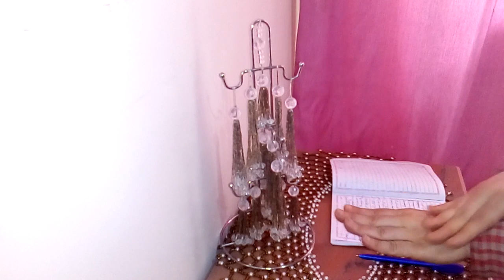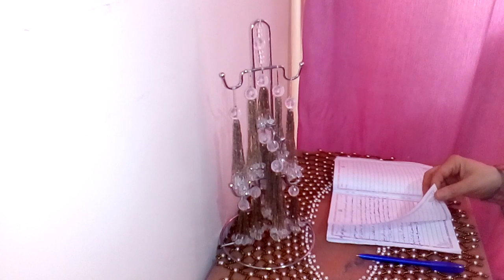ماسك الملح وزيت الزيتون لتفتيح البشرة وازالة الجلد الميت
◀ شكرا لمتابعتكم